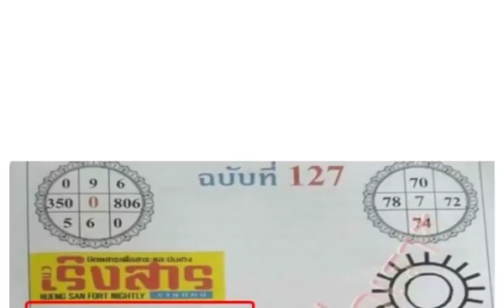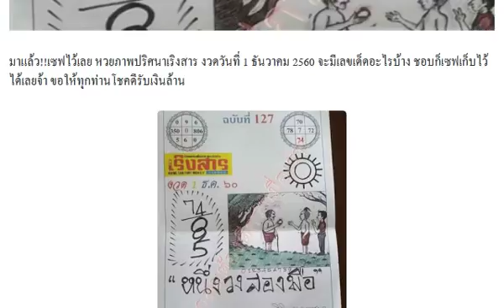มาแล้ว!! หวยภาพปริศนาเริงสาร งวด 1/12/60 เลขไหนบอกกันด้วย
เลขเด็ด แนวทางการจับสลากไทย งวดวันที่ 1 ธันวาคม 2560
เลขเด็ด หวยคนสัมผัสเลข งวดวันที่ 1 ธันวาคม 2560
หวยซอง เลขวิ่งเงินล้าน งวดวันที่ 1 ธันวาคม 2560
งวดนี้ลงให้แล้ว!! หวยฅนสุราษฎร์ จัดชุดเต็มบน-ล่าง งวดวันที่ 1/12/60
ด้วยความเชื่อมั่นและศัทธา!! หวยทำมือ เลขเด็ดบ่าวบ้านผา เมืองไซเล บน-ล่าง งวดวันที่ 1/12/60
เลขเด็ด ลูกพ่อวิษณุกรรม งวดวันที่ 1 ธันวาคม 2560
เลขเด็ด Ps ตะวัน ชุด 3 ตัวบน งวดวันที่ 1 ธันวาคม 2560
คอหวยจัดไป !! เลขเด็ด เต่าทอง งวดวันที่ 1 ธันวาคม 2560
เลขเด็ด บน 3 ชุด ล่าง 3 ชุด งวดวันที่ 1 ธันวาคม 2560
หวยซอง ฅ.ฅนชี้โชค บน-ล่าง งวดวันที่ 1/12/60 (งวดที่แล้วเข้าล่าง 89)
Thai lottery down magic spider touch tips 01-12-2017
Thailand lotto cut 3UP best tips 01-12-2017
มาแล้ว !! เลขเด็ดสามตัว งวดวันที่ 1/12/60
สูตรหวย@หนึ่ง สรุป 3ตัวบนแม่นๆ งวด 1/12/60 สถิติเข้า 3งวดซ้อน
หวยสำหรับคนชอบวิ่ง ชุด 2 ตัวไปกลับ งวดวันที่ 1/12/60
เลขเด็ดคู่โต๊ดบน ชุดเต็ม งวด 1/12/60
เลขเด็ดเน้นล่าง ตรงๆ งวด 1/12/60
หวยพวงพี่ควาย ลูกพ่อวิษณุกรรม งวด 1/12/60
เลขเด็ด หวยอ.อุดม ธัญญาหาร 3 ตัว 2 ตัว งวด 1/12/60
มาแล้ว!! หวยหนุ่มตาคลี ชุดฟันธง 3 ตัวตรงเน้นๆ งวด 1/12/60
มาแล้ว!! หวยพิกุลทอง เลขดับบน-ล่าง งวด 1/12/60
หวยทำมือ กุหลาบ ขาว ชุด 2 ตัว 3 ตัวบน-ล่าง งวด 1/12/60
เลขเด็ด บนสามชุด-ล่างสามชุด งวด 1/12/60 ผลงานเข้าล่าง 98 ตรงๆ
เลขเด็ด หวยตาราง ธีระเดช งวดวันที่ 1 ธันวาคม 2560
หวย อ.ไกรทอง เลขจากสูตรทดลอง เลขเด็ดสองตัวบน-ล่าง งวดวันที่ 1/12/60 (สถิติหวยเข้า 2 งวดซ้อน)
เลขเด็ดอาจารย์ดัง หวยทำมือ งวดที่ 01 ธ.ค. 60
เลขเด็ดน่าสนใจ หวยทำมือ อ.บัวไข งวดที่ 01 ธ.ค. 60
สูตรหาเลขเด็ด 3ตัวบน งวด 1/12/60 สถิติดีเข้า 2งวดซ้อน
สูตรหวยหลักสิบล่าง ระยะสั้น เลขเด่นแม่นๆ งวดวันที่ 1/12/60 (สถิติหวย 4 งวดซ้อน)
เลขเด็ดจิรธิภัทร์ เซียนอยู่ตึก งวด 1/12/60
ถ้าถูกใจไม่ต้องรอจ้าเก็บไว้ดู3ตัวดับบน ดับแล้ว21งวดติด งวด 1ธันวาคม 2560 พิมพ์ 999 ขอให้โชคดี
อาจารย์ให้มาเเล้ว!! อ.เปิ้ล ถล่มเจ้ามือ (ไม่ต้องกลับ) งวดนี้ 1/12/60
ให้เป็นงวดที่3แล้วเซฟไว้ให้ดี จะตามก็ซื้อเก็บไว้เลขกองสลากงวด01/12/60
หวยซองตัวเดียว สองตัวล่าง งวดวันที่ 1/12/60
เลขเด็ด หวยซอง สรุปพิเศษ 2-3 ตัวบน งวด 1/12/60 งวดที่แล้วเข้าโต๊ด931
หวยทำมือ หนุ่มบึงกาฬ ชุด 2 ตัว 3 ตัวบน-ล่าง งวด 1/12/60
ปล่อยมาอีกซอง!! หวยซอง เลขรวยล่าง (ล่างล้าน%) งวด 1/12/60
มาแล้ว!! เลขเด็ด สูตรทำมือ 3 ตัวบน งวด 1/12/60 ผลงานเดินดีน่าติดตาม
หวยอ.ฉัตรสุดา ให้บน เลขเด็ด 2 ตัวบน งวด 1/12/60 ผลงานเข้าคู่โต๊ด 19
เลขเด็ด หวยสัญจร ชุด 2 ตัว 3 ตัว งวด 1/12/60 ขอให้โชคดี
มาแล้ว!! หวยซอง สามตัวบน4ชุด งวด 1/12/60 ผลงานน่าติดตามมาก
มาแล้ว!! เลขเด็ด หวยกลมเกตุนุติ 2 ตัวล่าง งวด 1/12/60
หวยทำมืออ.เมฆา เลขเด็ด 3 ตัว 2 ตัวบน-ล่าง งวด 1/12/60 ผลงานเข้าคู่โต๊ดบน 19
มาแล้ว!! หวยซอง แจ๋วเลยหลักร้อย งวด 1/12/60 ผลงานเข้า 9 งวดติดไม่มีหลุด
มาแล้ว!! หวยคนไทบ้าน เลขเด็ด 3 ตัว 2 ตัวบน-ล่าง งวด 1/12/60
มาแล้ว!! เลขเด็ด หวยคนเหนือเมฆ ชุด 3 ตัวบนเน้นๆ งวด 1/12/60 ผลงานเดินดีน่าติดตาม
เลขเด็ด หวยทำมือ สูตรบน-ล่าง งวด 1/12/60 ผลงานเข้า 3 งวดติด
แม่นเลยละ หวยชุดสามตัวแม่นๆ งวด 1/12/60 ผลงาน 3 งวดติด
หวยทำมือ สูตรระยะสั้น ชุด 3 ตัวบน งวด1/12/60 ผลงานเข้า 3 งวดติด
เลขรวยหวยรัฐ คนเหนือดวง 3 ตัว 2 ตัวบน-ล่าง งวด 1/12/60
เลขเด็ด หวยม่อนชิโร่ งวดวันที่ 1 ธันวาคม 2560
จัดไป!! เลขเด็ด 3 ตัวตรงๆ งวดวันที่ 1/12/60
เปิดทรัพย์ รับโชค เลขเด็ดชุดเงิน ชุดทอง งวดวันที่ 1/12/60 (สถิติหวยเข้า 6 งวด)
หวยแชทไลน์ 2 ตัวล่างเน้นๆ งวดวันที่ 1 ธันวาคม 2560
เลขเด็ด ชุด 3-2 ตัวบน งวดวันที่ 1 ธันวาคม 2560
หวยซอง อ.เขียว งวดวันที่ 1 ธันวาคม 2560
สูตรนี้มาแน่ๆ!! รวมสามสูตรบน เดินดีไม่มีหลุด งวดวันที่ 1/12/60 (งวดที่แล้วมาครบทุกสูตร)
งวดนี้มีลุ้น!! สูตรหวยหาเลขเด่นแม่นๆ สูตรหวยทำมืองวดวันที่ 1/12/60 (สถิติหวยเข้ามาแล้ว 7 งวดซ้อน)
หวยซอง ผ่าเลข งวดวันที่ 1/12/60
งวดนี้เม่นๆ!! ให้จริงวิเชียรบุญเรืองใครจะลุยด้วย ก็จัดไปๆๆ งวด 1/12/60
ลงให้แล้ว จับกันนะครับใครรอ หวยบิลเงินสด ชุด 2-3 ตัวบน-ล่าง งวดนี้1/12/60
สูตรหวยทำมือ NAN ล่างเดินดี งวด 1/12/60 (ผลงานเข้า 98 ตรงๆ )
เลขเด็ดบิลเงินสด 3 ตัว 2 ตัวบน-ล่าง งวดวันที่ 1/12/60 (อีกหนึ่งแนวทางงวดนี้)
เลขเด็ด 3 ตัวบนแม่นๆ งวดวันที่ 1/12/60
เลขเด็ด อ.ธนากร ชุด 3 ตัวบน 2 หาง งวดวันที่ 1/12/60
มาแล้ว!!จ้า หวยงวดนี้ เลขเด็ดงวดนี้ เข้าวินครับ รอนะชุดนี้ครับท่าน(งวดนี้รวยครับท่าน)1/12/60
เลขเด็ดจากไลน์ 3ตัวบนตรง – โต๊ด งวดก่อนให้ 139 ออก 391 งวดวันที่ 1ธันวาคม 2560
อย่าลืมซื้อหวยใบเขียว มาลุ้นถูกหวยกันต่อว่าจะมาไหม!! จัดเก็บไว้น่ะเดียวลืมชื้อ1/12/60
โคตรเเม่นลุ้นถูกอีกเเน้!! หวยมือมันลั่น เลขเด็ดสามตัว สองตัวบน งวด 1/12/60 เลขเด็ดๆเข้าทุกงวด
มาอีก1เณร /1/12/60(ทำไมเณรถึ่งให้แต่เลขอั้นนะเณรอิอิอิ)(ผลงานเข้าบน 98) ถูกใจพิมพ์ 59 เเทนคำ
งวดนี้รวยๆตามกันตองวดที่เล้วเขา 3ต้วตรงๆงวดนี้ห้ามพลาดกดติดตามเลยคะ
เลขเด็ดชุดท้าชน หวยสัญจร งวด 1/12/60 ของแท้ 1000%
หวยซอง ช.สนามบินน้ำ บน-ล่าง งวดวันที่ 1/12/60
แม่นๆ แบบนี้ต้องตามต่อ!! หวยซอง หวยรัฐ vip งวดวันที่ 1/12/60 (ผลงานเข้ามาแล้ว 2 งวดซ้อน)
หวยซอง นักคิดน้องใหม่ ปักหลักสิบล่าง 2 ตัวมา 1 ตัว งวด 1/12/60
เลขเด็ด หวยยี่ปั๊ว 3 ตัวบน 2 ตัวล่างเน้นๆ งวด 1/12/60